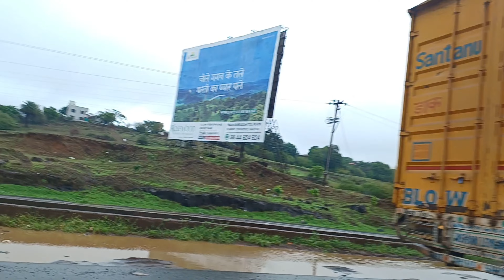धरती का स्वर्ग।खूबशूरत पहाड़ों के दृश्य।आनंदमयी जगह।